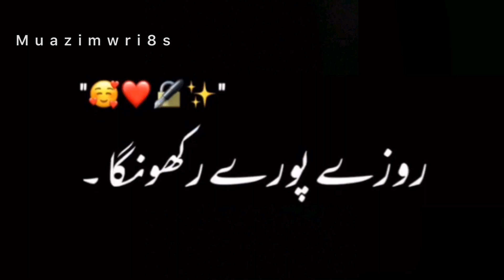Oy pyaryoo inshallah roza pora rakho ga||Ramdan Status || Black screen status vedio